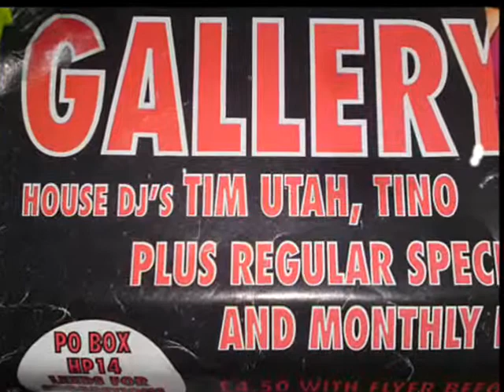T.F.O. - Give It To Me (Summer Mix)